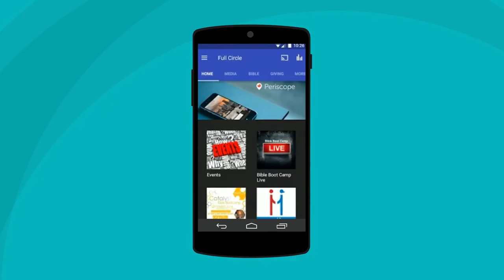FullCircle Ministries Bible Boot Camp Donation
We aim to be on point for His glory. Help us  as we seek to spread the Word.